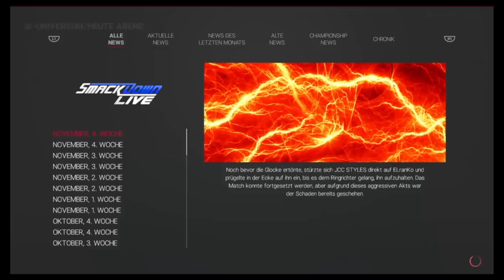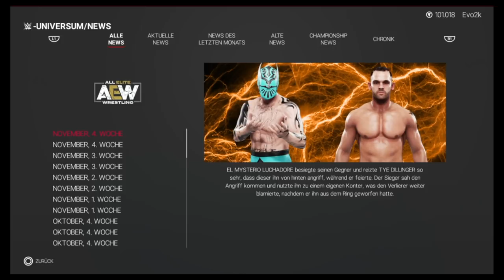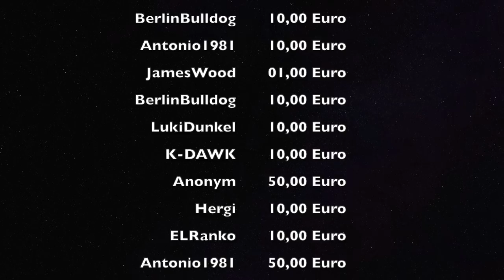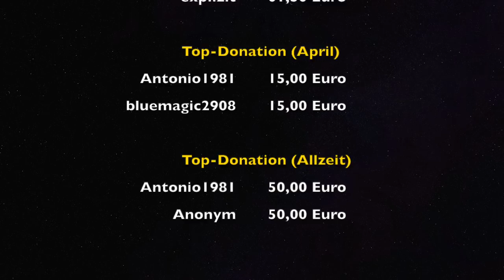Die KI hat wieder Lust! [S03E38] | WWE 2k19 Evoverse #170